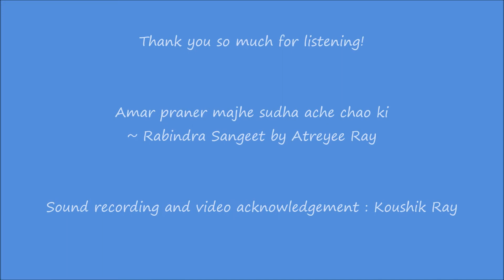Amar Praner Majhe Sudha Ache Chao ki, Rabindra Sangeet by Atreyee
Atreyee sings Amar Praner Majhe Sudha Ache Chao ki, Rabindra Sangeet.